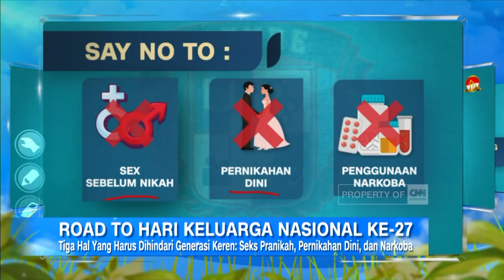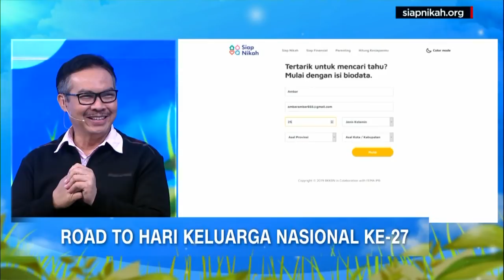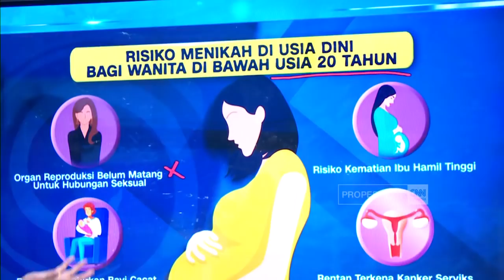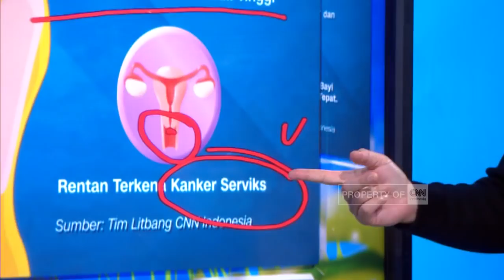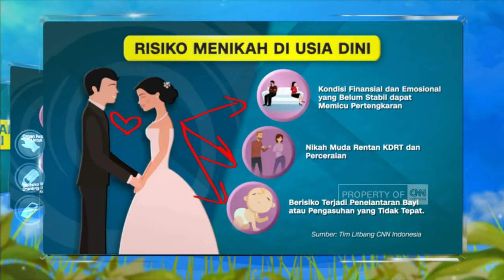Wajah Baru BKKBN & Road To Hari Keluarga Nasional ke 27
Setelah melalui perjuangan panjang dan tak mengenal lelah, pada 22 Juni 1949
Belanda akhirnya menyerahkan kedaulatan bangsa Indonesia secara utuh kepada
bangsa Indonesia, seminggu kemudian tepatnya tanggal 29 Juni 1949 para pejuang
kembali untuk berkumpul bersama keluarganya. Peristiwa berkumpulnya kembali para pejuang kemerdekaan kepada anggota keluarganya menjadi latar belakang lahirnya
Hari Keluarga Nasional yang kemudian dikenal sebagai HARGANAS.

Peringatan Harganas juga menjadi momen bagi BKKBN untuk memperkenalkan kepada masyarakat wajah baru BKKBN. Perubahan ini merupakan upaya untuk bisa relevan dengan situasi masyarakat saat ini. BKKBN berupaya untuk dapat yang Generasi Millenial dan Zillenial sebagai yang menjadi khalayak utama BKKBN. Generasi yang menjadi tumpuan pembangunan nasional di masa ini dan masa depan. Untuk itu pesan yang ingin disampaikan pada Hari Keluarga Nasional ke-27 tahun 2020 ini

Hari Keluarga Nasional (HARGANAS) yang jatuh pada tanggal 29 Juni tahun ini dirayakan
di tengah situasi kecemasan akibat pandemi sehingga memberikan suasana yang berbeda.
Di balik kesulitan pada masa pandemi ini, ternyata memberikan ruang dan peluang antar
anggota keluarga untuk lebih saling mengenal. Terpusatnya aktivitas harian di rumah
menyebabkan sikap anggota keluarga yang selama ini tidak terperhatikan akan menjadi
tampak.

Like & Follow Facebook:
CNN Indonesia

cnnindonesiatv